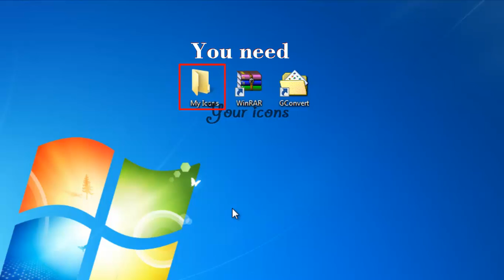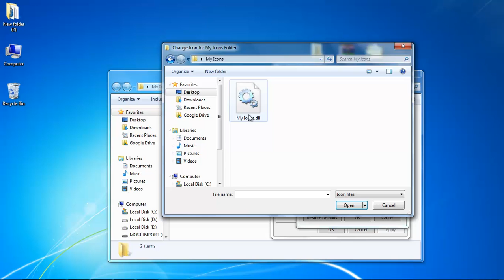Favorite Icons in One File - How to Save your Favorite Icons in to a one file, Create icon .dll file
In the Following Video Recording you can see How to Save your Favourite Icons in to a one file, Create icon .dll file

Take a Look at all my videos regarding Computer/Mobile Tricks & Trips in